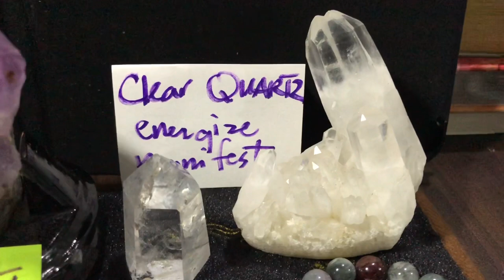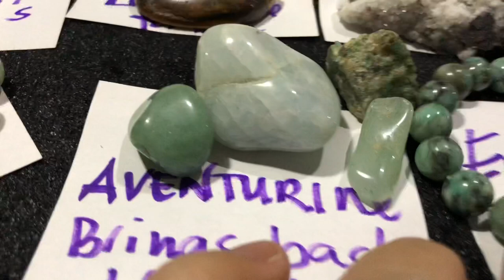Prosperity Crystals | Stargazer Philippines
Simple tips for the layman. Not too technical but easy to follow.